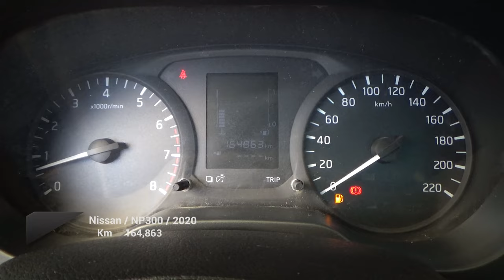Nissan / NP300 Pick Up / 2020 - 23095